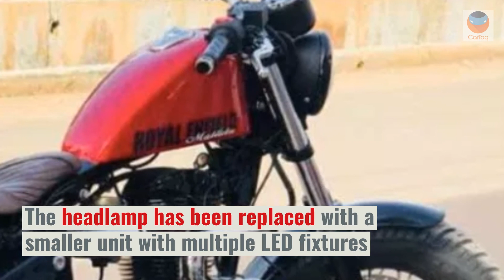Royal Enfield modified into a Harley Iron 883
We have been featuring some really attractive custom RE-based modified motorcycles, but this motorcycle is something else altogether. Modified by Kerala-based Royal Touch Bullet Clinic, this painstakingly executed mod job has transformed a 350-cc Royal Enfield motorcycle into something as attractive as a Harley Davidson Iron 883. The modified motorcycle has been named 'Matilda'.